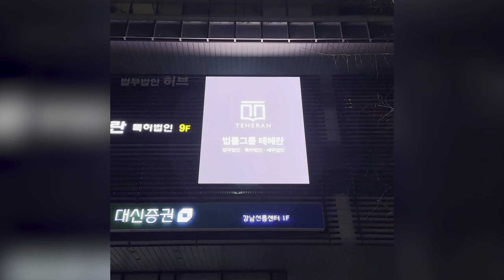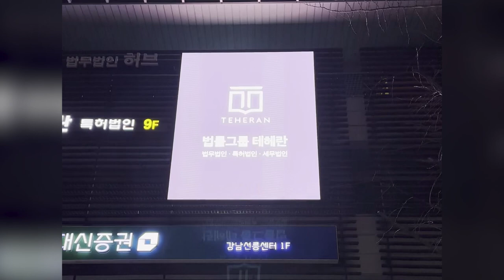[RCH] 옥외에서도 시간대 관계없이 선명한 LED 전광판, 주식회사 팀테헤란 설치 사례 소개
[Specification]

주식회사 팀테헤란에 설치한 실외용 LED 전광판입니다!
LED 전광판은 낮, 밤 할 것 없이 선명한 화질을 자랑하는데요.
그중에서도 실외용 LED는 기본적인 방수, 방진이 가능함으로 비 오는 날에도 끄떡없다는 것이 가장 큰 장점입니다.